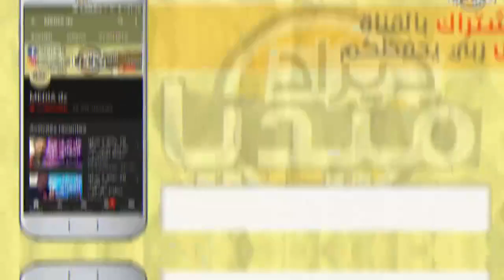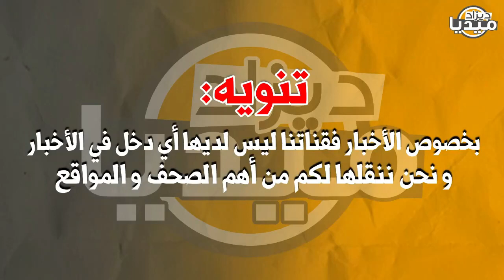عــاجل..الشيخ الحسيني يجن جنونه على لمراركة الجزائريين ما غلطوش فيكم أنتم قر*ودة!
❤❤استغفر الله - اللهم صلي وسلم على سيدنا محمد ❤❤